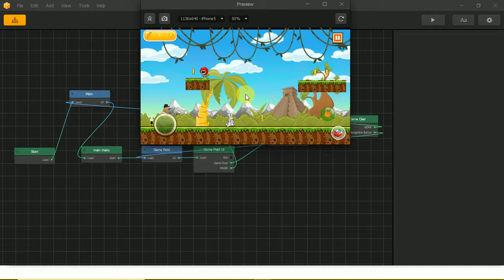Rabbit Runner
template for Sale.